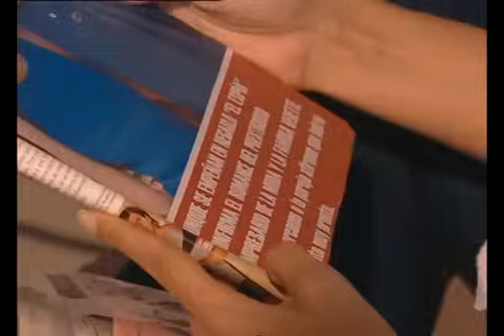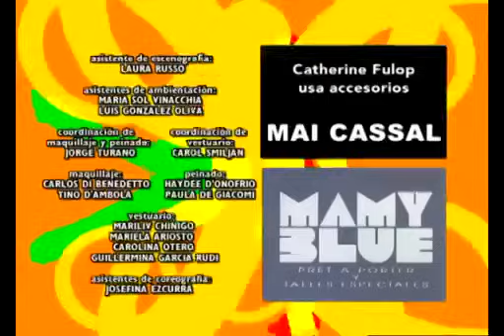Rebelde Way II Capitulo 161 Completo